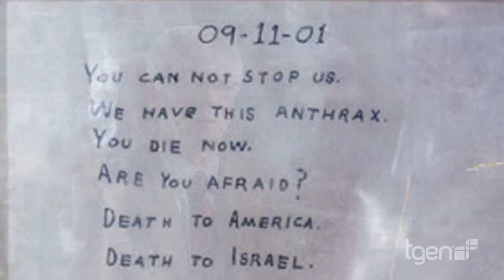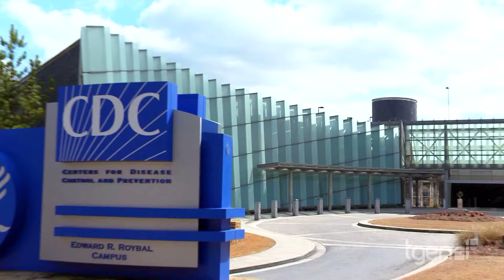TGen North - Pathogen Genomics in Action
Scientists at our Pathogen Genomics division in Flagstaff investigate the origins of infectious disease outbreaks and develop better diagnostics and treatments for everything from Lyme to valley fever.